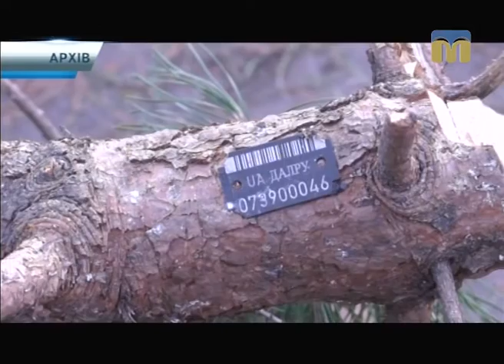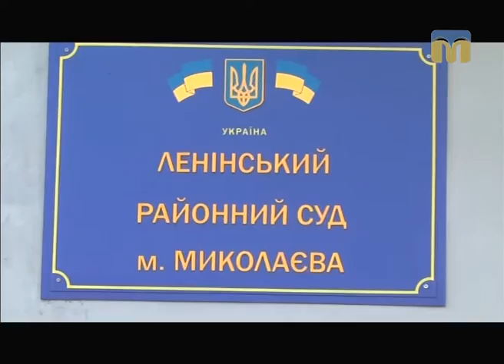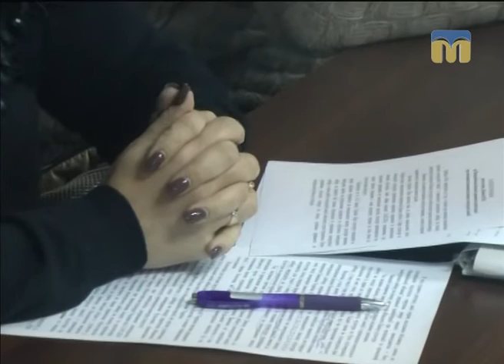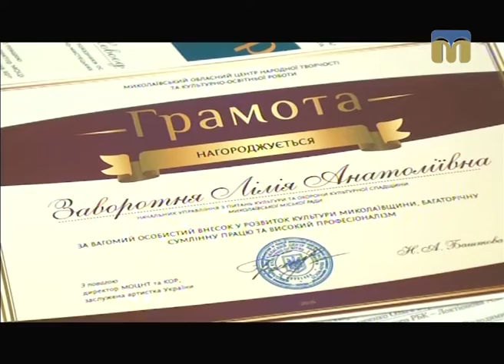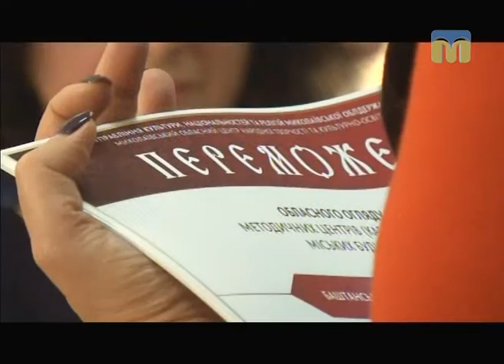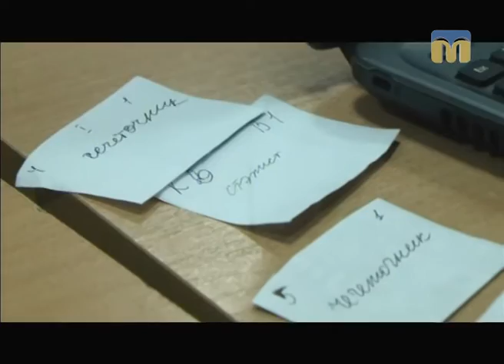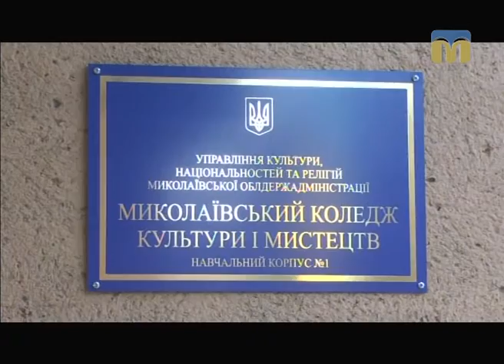Телевізійні новини Миколаївщини – 05.12.2016